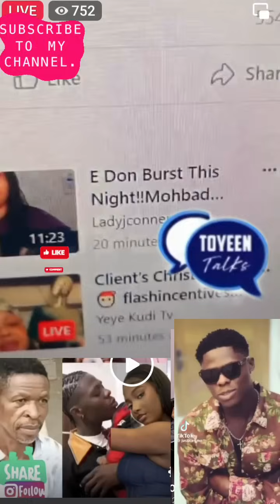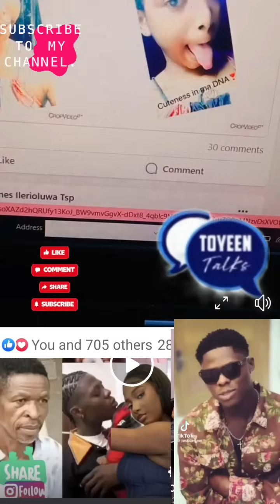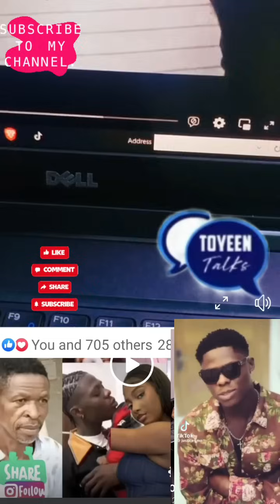A Serious Revelation From Tenny Omologo About Muhbad's Kpai..Muhbad's Mum & Wunmi Aloba E Bo Ibee🙄